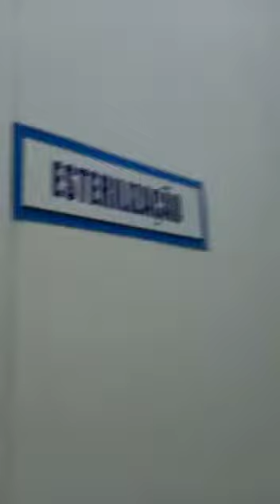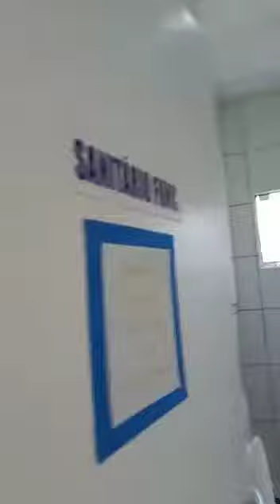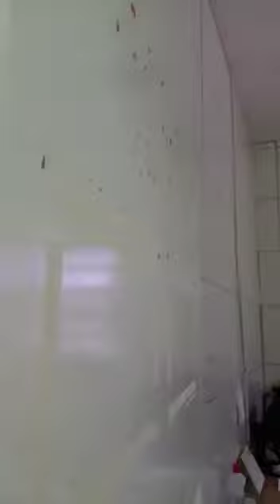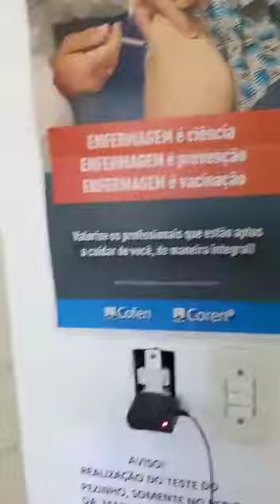Moradora de Blumenau registra cenas do posto de saúde de Santa Lídia, em Penha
Moradora entra em unidade básica de saúde para mostrar condições precárias. Prefeitura informa que já iniciou melhorias pela parte externa.